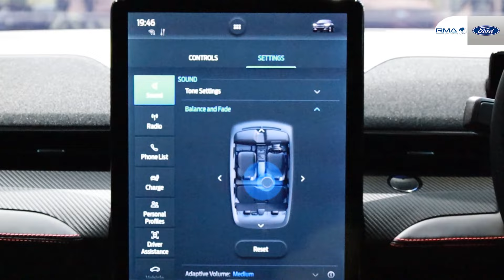รีวิวฟอร์ดมัสแตง Mach E รถไฟฟ้า 100% ปี 2023 ที่นี่กับเรา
ดาวน์โหลด Application ในการเช่าเพื่อขับทดลอง
อ่านรีวิวเพิ่มเติมได้ที่นี่

Next Gen Ranger 2022 กับฟอร์ด RMA
📍 สาขากัลปพฤกษ์ : 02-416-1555
📍 สาขา พระราม4 :  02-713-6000
📍 สาขาราชพฤกษ์ พระราม5 :  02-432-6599
ฟอร์อาร์เอ็มเอ ช่องทางติดตามข่าวสารจาก